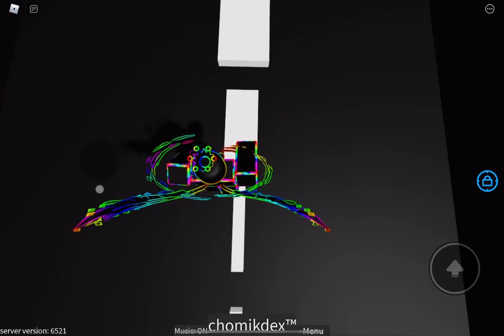My theory of troll secret chomik (and also how to get it) thanks for 50 subs!🥳🥳🥳🥳🥳🥳